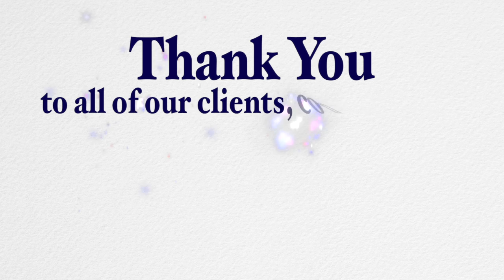11 years of Fisher Custom Homes builders!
It was our 10th year anniversary last year now it is our 11th year!
Fisher Custom Homes celebrates its 10th year anniversary of building beautiful homes in Northern Virginia. Thank You to all of our clients, consultants, and trade and supplier partners!

Fisher Custom Homes, a premier custom home builder in Northern Virginia, specializes in re-development and sustainable construction in the Northern Virginia area. We build custom homes on our inventory lots, your preferred lot, or our experienced team can assist you in finding a lot. We are committed to providing quality construction, personal attention, and completed home warranty follow-up to ensure your complete satisfaction.

December 2016- Rob Fisher of Fisher Custom Homes is featured in the Wall Street Journal in a feature story about the redevelopment in the Vienna, McLean, and Arlington Areas.
January 2017-   Rob Fisher Fisher Custom Homes is presented with The Custom Builder of the Year Award at the NVBIA Annual President’s Ball.